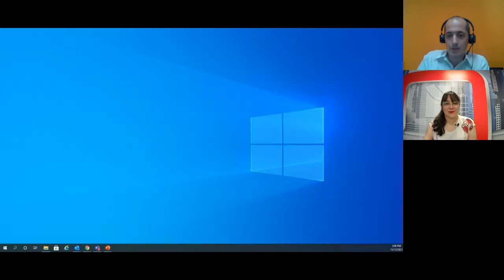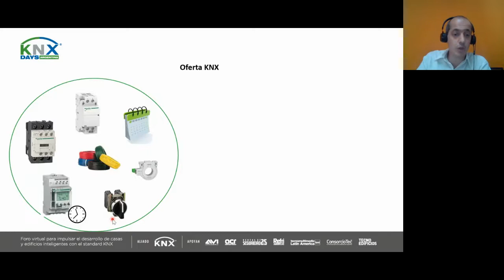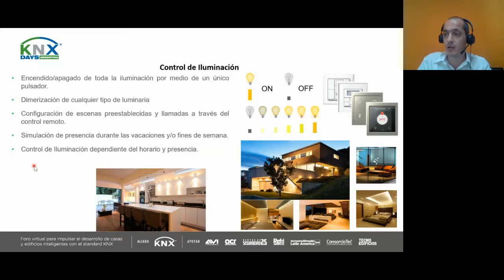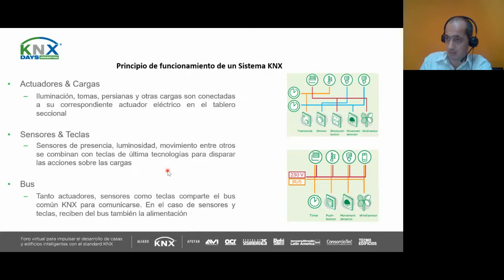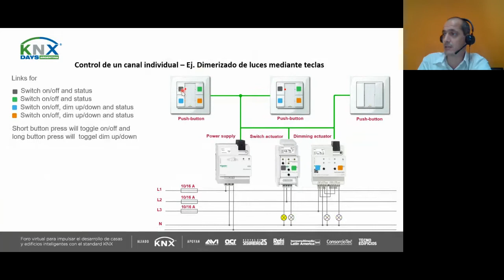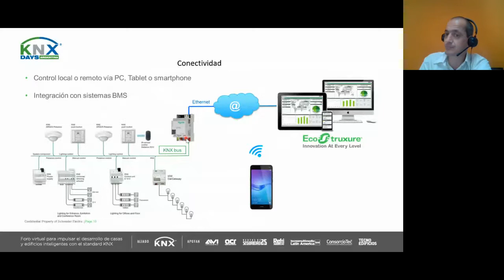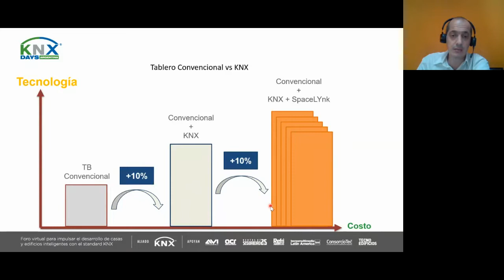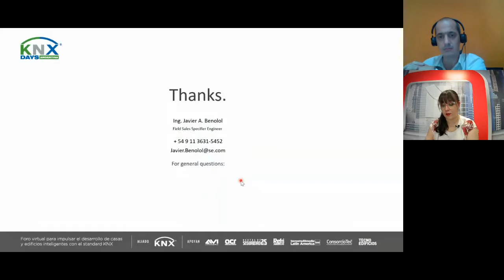Sesión 4: BMS y KNX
Interacción entre los sistemas de control KNX y los BMS
Javier Alejandro Benolol, Field Sales Specifier Engineer - Schneider Electric